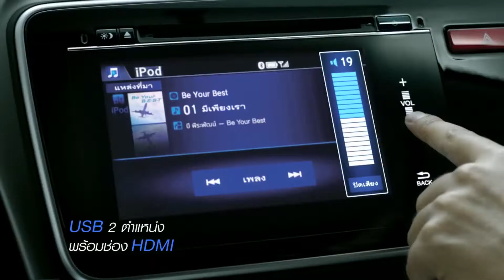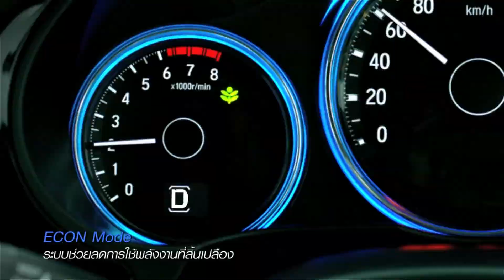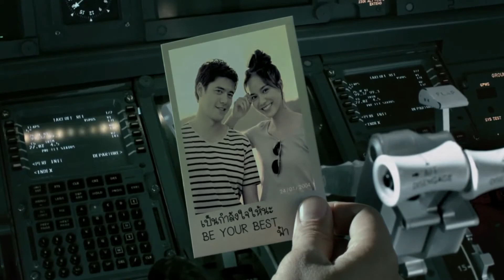Car companies All-new Honda City : PR VDO (3 min.)